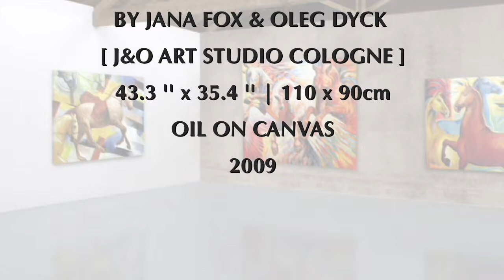RED SCARF | Original Painting by J&O Art Studio Cologne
RED SCARF
BY JANA FOX & OLEG DYCK  [ J&O ART STUDIO COLOGNE ]
43.3 '' x 35.4 '' | 110 x 90cm
OIL ON CANVAS
2008